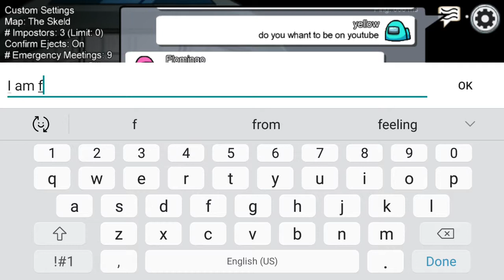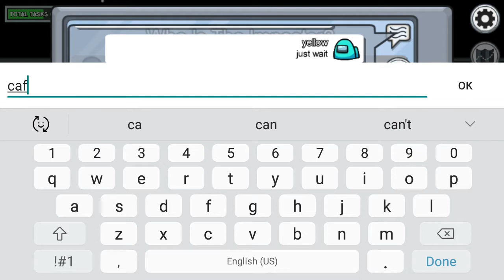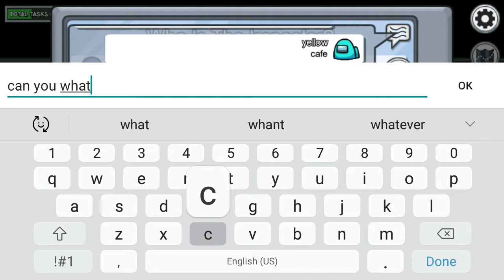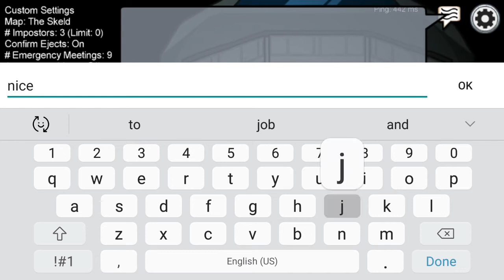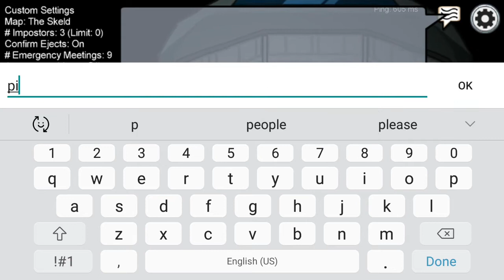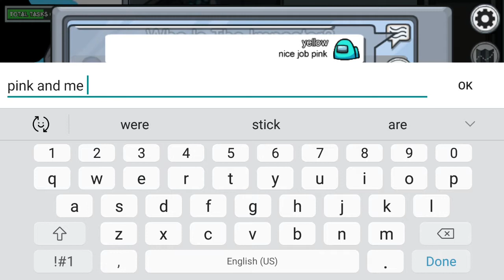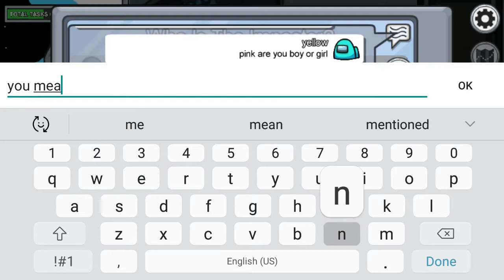playing among us part 5